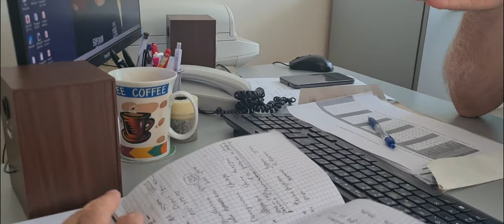Bojan Ivković, gradski menadžer za energetiku, Aktuelno, 15.09.2021.